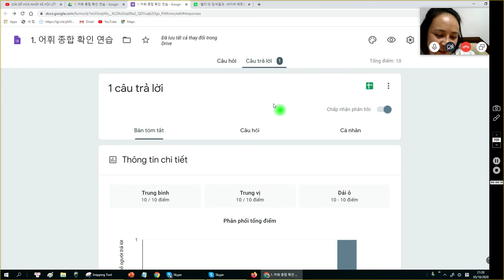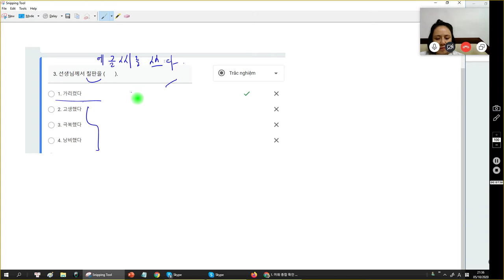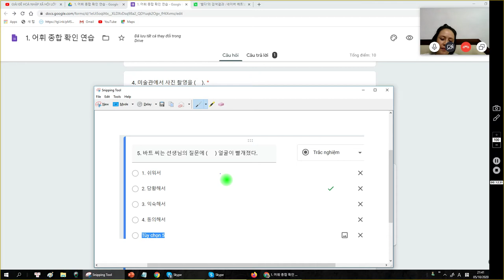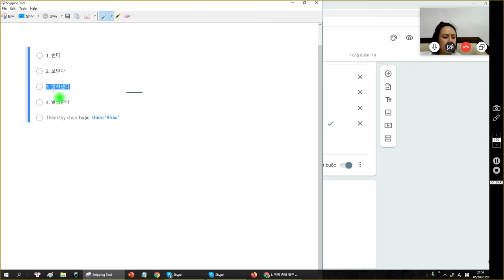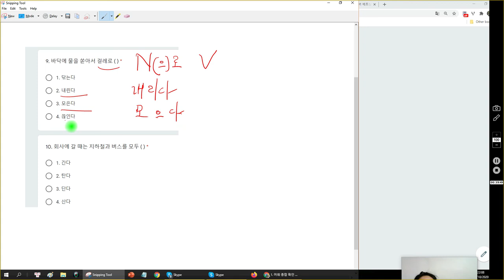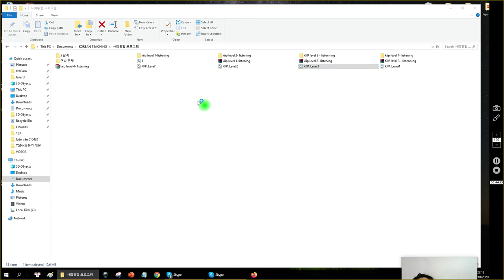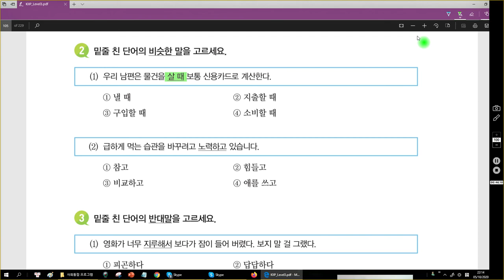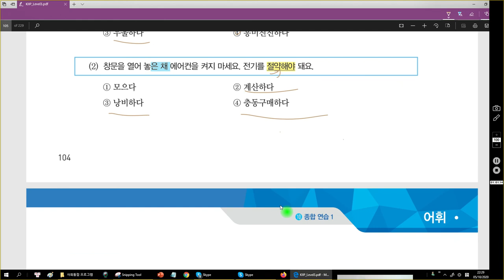7. Ôn thi Quốc tịch thông qua KIIP Level 2-3-4 LỚP HỌC 1 KÈM 1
Thư viện tài liệu + giáo trình

5. TOPIK II 쓰기/기본 원고지 쓰기 연습/CÁCH VIẾT TRÊN GIẤY KẺ Ô LI

15.  TOPIK II 쓰기/기본 원고지 쓰기 연습/CÁCH VIẾT TRÊN GIẤY KẺ Ô LI

18. GIẢI ĐỀ TOPIK II 온라인

📗. Thông tin về lớp học:

 Cám ơn các bạn đã luôn đồng hành và ủng hộ Kovimp. Chúc các bạn luôn thành công trong việc vận dụng Tiếng Hàn vào thực tế cuộc sống